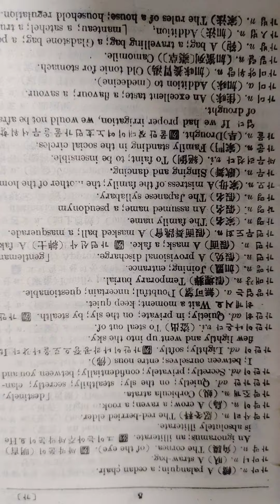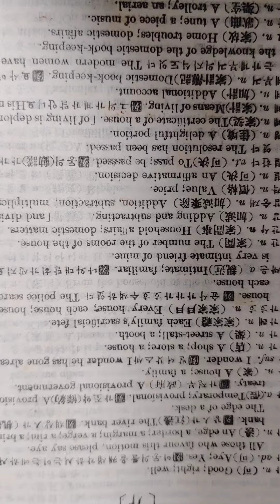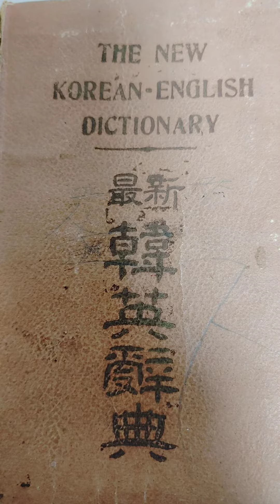2023년 5월 26일